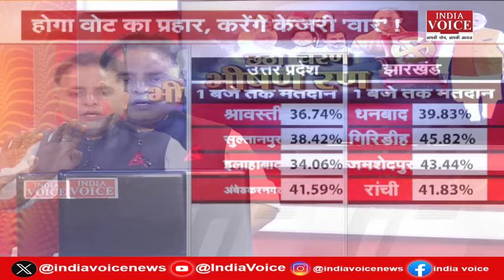LokSabha Elections: 58 सीटों पर वोटिंग जारी..किसके हिस्से होंगे वोट का तोहफा, किसकी होगी झोली खाली ?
LokSabha Elections 2024: 58 सीटों पर वोटिंग जारी...किसके हिस्से होंगे वोट का तोहफा, किसकी होगी झोली खाली ?